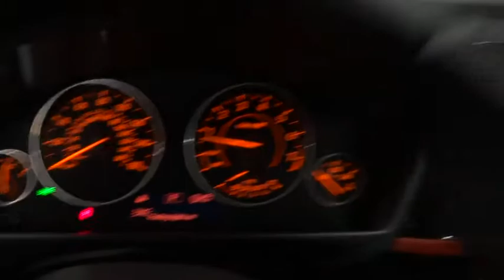2013 BMW 3 Series San Francisco, San Jose, Oakland, Marin, bay area, CA 36446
2013 BMW 3 Series
2013 BMW 3 Series 328i - Stock#: 36446 - VIN#: WBA3C1C54DF438635

SPORT LINE -inc: sport leather steering wheel 18 x 8.0 double-spoke light alloy wheels (style 397) w/P225/45R18 run-flat performance summer tires black exterior mirror caps sport seats high gloss black interior trim coral red matte highlight trim finishers anthracite headliner sport line aesthetic elements black leatherette seat trim w/red highlights high-gloss black bumper accents high-gloss black air intakes w/line specific design high-gloss black kidney bars & exhaust finishers chrome rings around A/C & radio controls high-gloss black B-pillar sport instrument cluster M sport suspension, WITHOUT LINES DESIGNATION OUTSIDE, Heated dual power mirrors|Pwr front seats -inc: driver seat memory|Bluetooth wireless technology for hands-free calling and phonebook downloading capabilities|3-spoke leather-wrapped multi-function steering wheel with controls for audio system cruise control and Bluetooth wireless communication for hands-free mobile phone|Advanced vehicle key memory includes climate-control temperature and air-distribution settings exterior mirror and power seat settings audio tone settings and radio presets central-locking preferences and lighting preferences|Anti-theft AM/FM stereo CD/MP3 player audio system with Radio Data System (RDS)|8-way power front seats includes 2-way manual headrests and driver memory with 2 presets for exterior mirror and seat positions|iPod and USB adapter|Leatherette upholstery|iDrive system with 6.5-inch full color flat-screen display controller and 8 programmable memory buttons|High performance lightweight 4-wheel ventilated disc brakes with anti-lock braking system (ABS) dynamic brake control (DBC) and cornering brake control (CBC)|Tire Pressure Monitor